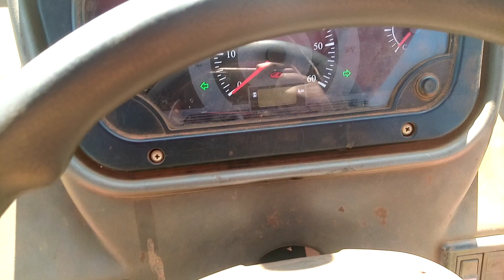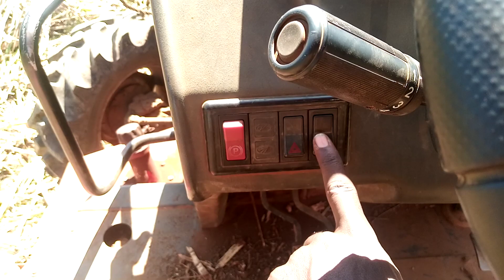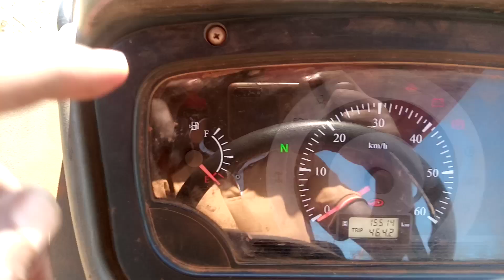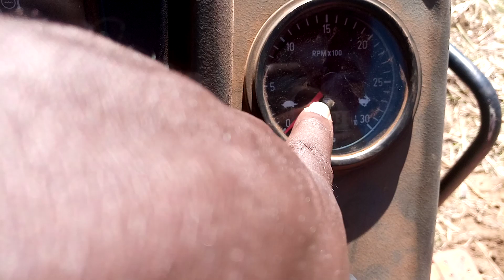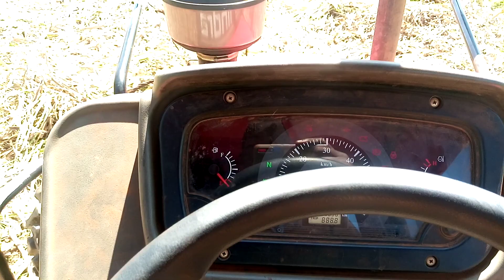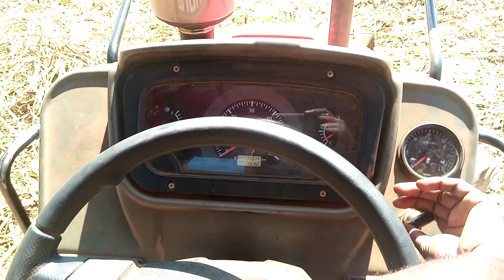how drive Mahindra haul master semi automatic tractor